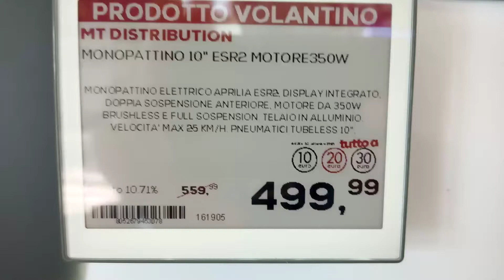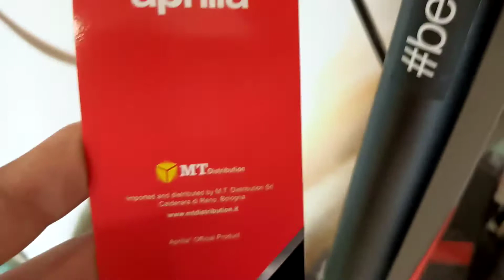Aprilia eSR2, monopattino elettrico / electric kick scooter